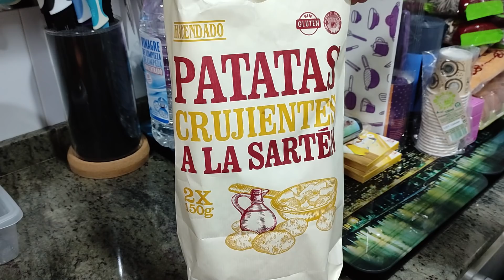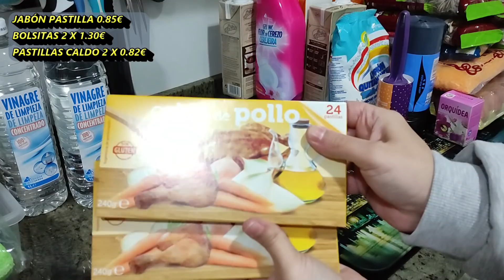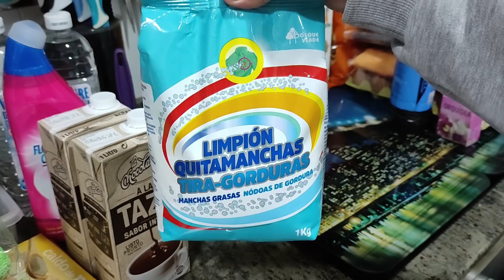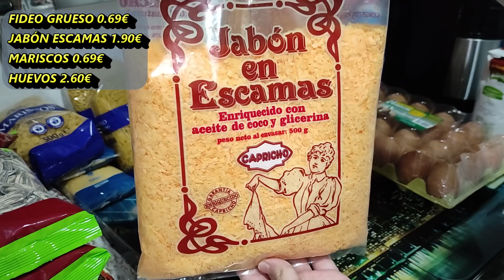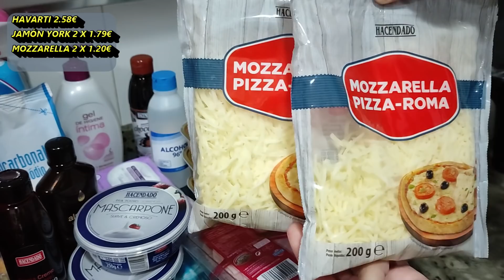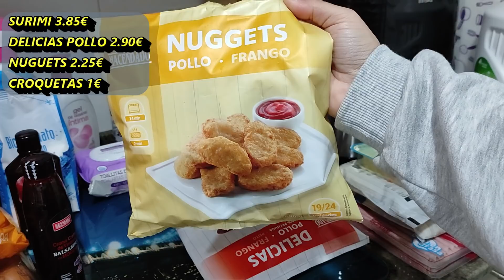🛒SÚPER MEGA COMPRA EN MERCADONA//MENSUAL//PRECIOS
🎁OS DEJO EL LINK A LA PÁGINA DE ROPA CON MIS DISEÑOS
(LOS PRECIOS LOS PONE LA WEB Y YO ME LLEVO UN 10% DEL TOTAL)👇

✅Camaras que utilizo y tripode👇
🔸Xiaomi Redmi Note 9 Pro

❤️Únete a mi grupo de facebook para panificadoras Aldi